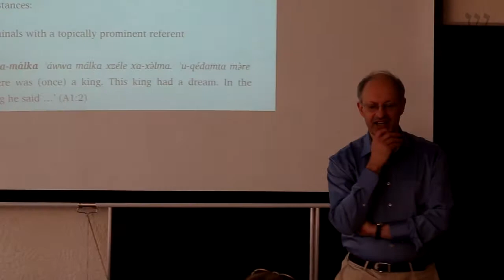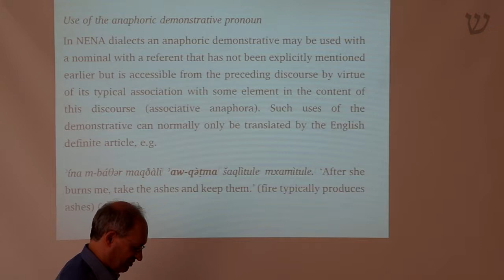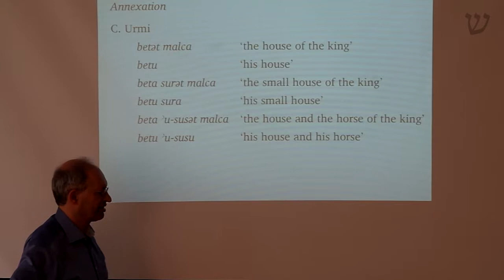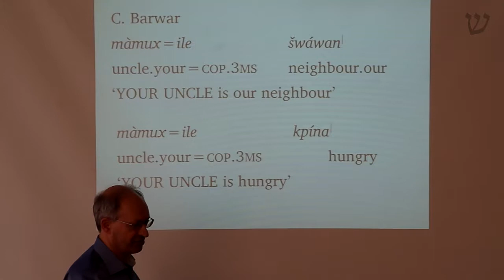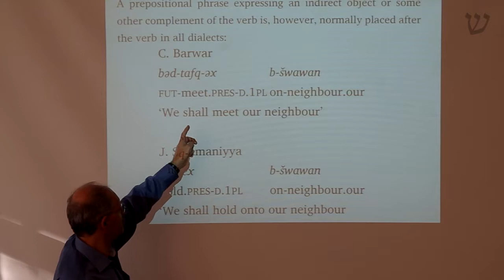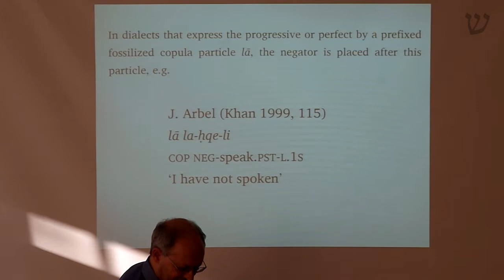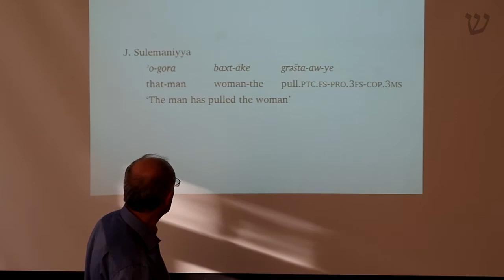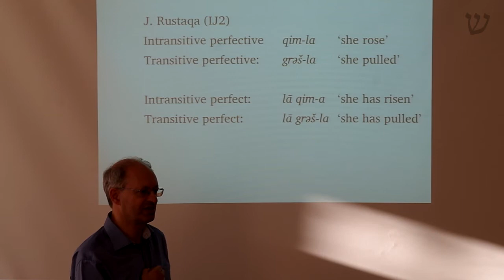Geoffrey Khan. Introduction to the North-Eastern Neo-Aramaic Dialects. Lecture 3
Україна, місто Острог, липень 2017 року.
Національний університет "Острозька академія"
Міжнародна сертифікатна академічна програма з гебраїстики та біблеїстики.
Професор Джеффрі Хан (Geoffrey Khan) Кембріджський університет
ВСТУП ДО ПІВНІЧНО-СХІДНИХ НОВОАРАМЕЙСЬКИХ ДІАЛЕКТІВ
(Introduction to the North-Eastern Neo-Aramaic Dialects)
In this short course I shall present an overview of the North-Eastern Neo-Aramaic group of dialects and examine a selection of linguistic features.
There will be three lectures
Lecture 1: Introduction and Phonology
Lecture 2: Morphology
Lecture 3: Syntax
In each lecture I shall examine historical developments across the dialect group and discuss to what extent these developments were caused by language